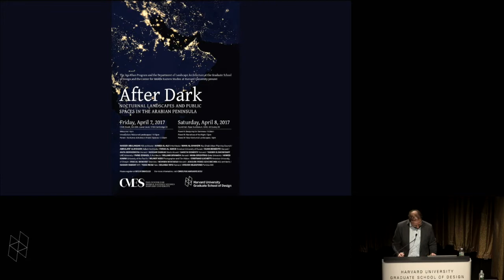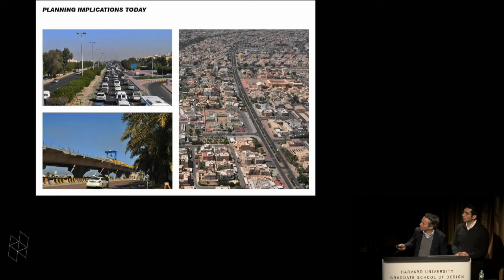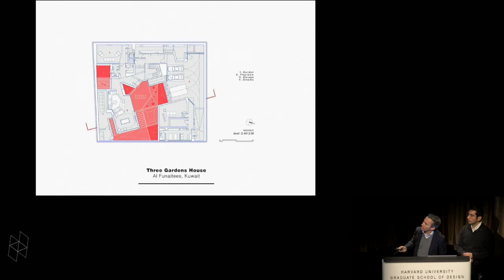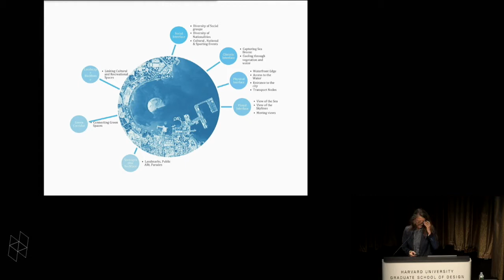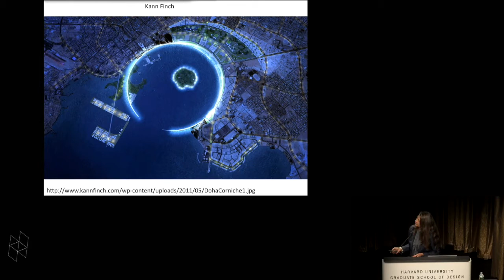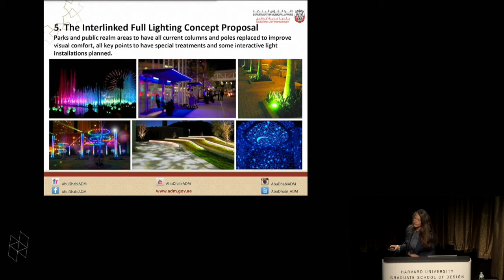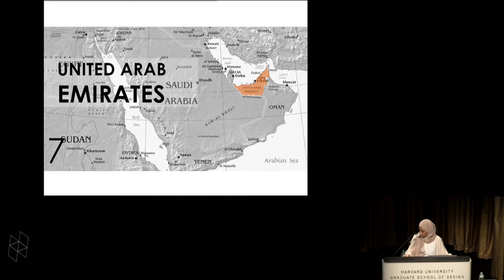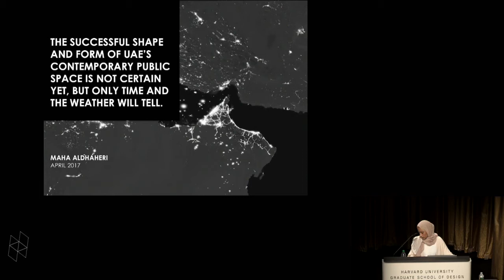After Dark: Nocturnal Landscapes and Public Spaces in the Arabian Peninsula, Panel II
In the Arabian Peninsula, public spaces are often most used after darkness falls, and the temperature along with it. This symposium explores typologies of nocturnal landscapes common in the Arabian Peninsula and in locales with similar hot climates. During this interdisciplinary event, we will ask who uses night-time landscapes and public spaces, what activities are peculiar to the night, and, ultimately, how to design for life after dark. Organized by Gareth Doherty, assistant professor of landscape architecture, and William Granara, director, Harvard University Center for Middle Eastern Studies. Supported by the Aga Khan Program in Islamic Architecture.